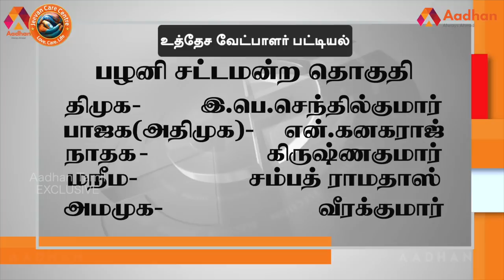பழனி தொகுதி மக்கள் யார் பக்கம்? | Palani | Therdhal Kalam 2021 EP 19 | Aadhan Tamil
Aadhan, who has thoroughly studied the Palani assembly constituency, is the 'electoral field' in Tamil Nadu.

பழனி  சட்டமன்ற தொகுதியை முழுவதுமாக அலசி ஆராய்ந்த ஆதன் தமிழின் ‘தேர்தல் களம்’, மக்களின் மனநிலை என்ன? 2021 சட்டமன்ற தேர்தலில் அவர்களின் ஆதரவு யாருக்கு? திமுகவா? அல்லது அதிமுகவா? அல்லது மூன்றாவது அணியா? என்ற கேள்விகளுக்கு மக்கள் கூறிய பதில்களும், உங்கள் தொகுதியில் என்ன தீர்க்கப்படாத பிரச்னை என்ற கேள்விக்கு விடையளித்த மக்கள், தங்களது கோரிக்கைகளையும் முன் வைத்திருக்கிறார்கள். ஆதன் தமிழின் ‘தேர்தல் களம் 2021’ உங்கள் தொகுதியின் முழு விவரத்தை புள்ளிவிவரங்களுடன் கொடுத்திருக்கிறது.

பழனி தொகுதி மக்கள் யார் பக்கம்? | Palani Election Prediction | தேர்தல் களம் EP 19 | Aadhan Tamil